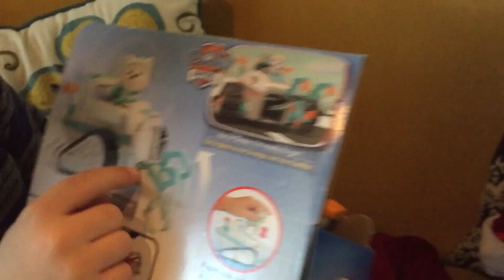"Tiny" Santa Claus Visit | February 2016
Another visit from "Tiny" Santa, this time around he brings us Dinotrux and Paw Patrol!!!